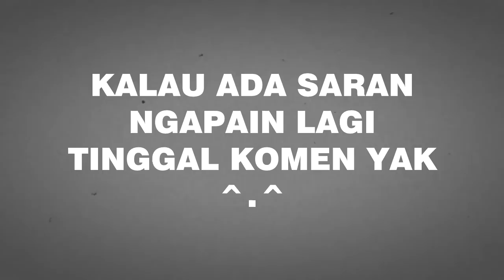RENOVASI WORLD di GAME NO LIFE | GrowTopia Indonesia #6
▲ Tentang Video ▲
semua judul dan foto dibuat oleh Mefelz